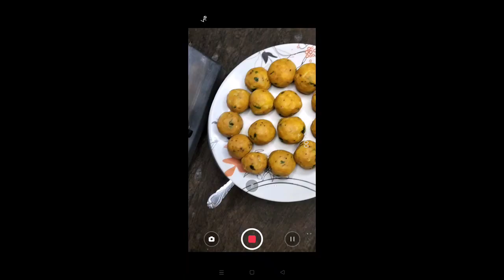Bombay style vada pav | Jalpa's kitchen